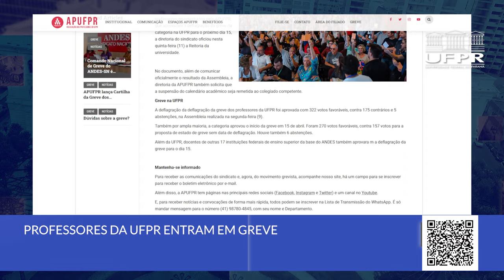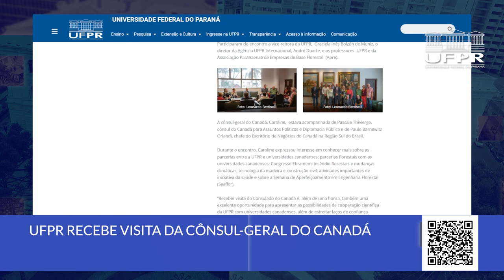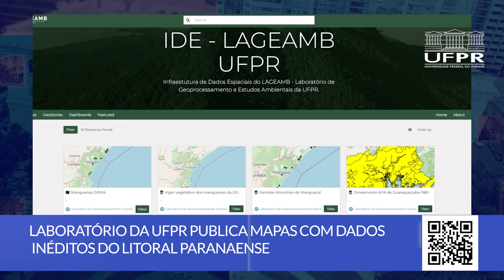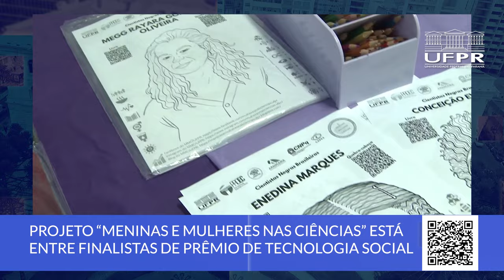Greve de professores, mapas inéditos do Litoral Paranaense, Cônsul do Canadá e mais [Boletim UFPR]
Confira as novidades desta semana na Universidade Federal do Paraná:

0:00 Abertura
0:14 Professores da UFPR entram na greve
1:11 UFPR recebe visita da cônsul-geral do Canadá
2:06 Laboratório da UFPR publica mapas com dados inéditos do Litoral Paranaense
3:18 Projeto Meninas e Mulheres nas Ciências finalista de prêmio

📝 Links das notícias 👇

1. APUFPR oficia Reitoria da UFPR sobre o início da greve no dia 15 e solicita a suspensão do calendário acadêmico

2. UFPR recebe visita de cortesia da cônsul-geral do Canadá

3. UFPR lança plataforma de dados espaciais gratuita

4. Projeto de extensão da UFPR é finalista de prêmio da Fundação Banco do Brasil de Tecnologia Social